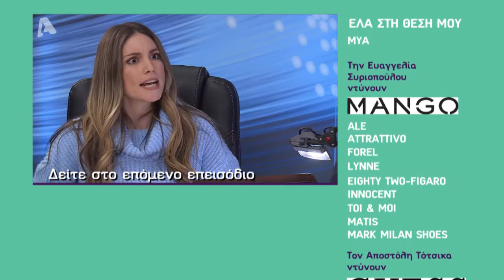Ελα στη θέση μου | Σ4 - Επεισόδιο 129